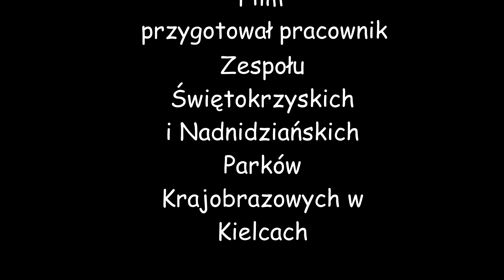Światowy Dzień Dzikiej Przyrody - fotopułapki